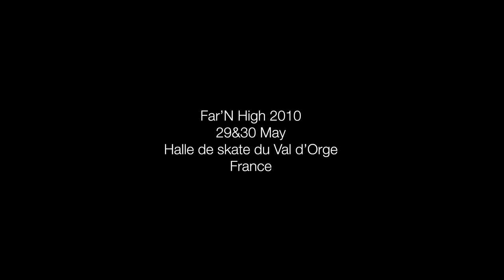FAR'N HIGH 2010 OFFICIAL TEASER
Here is the first official teaser for the next Far'N'High Eurocup, it's a skate contest. It takes place in Villiers-sur-Orge (France) close to Paris. All the featuring skateboarders will be there.
8000 euros of PRIZE MONEY
Pro/Am contest
Girls
Middle ramp jam